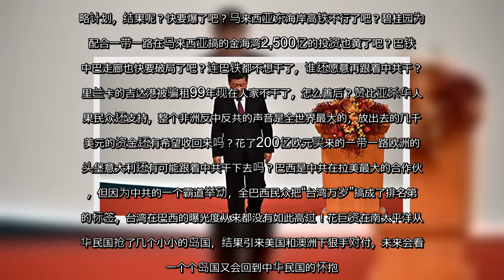✅ 换句话说，从十八大到今天的8年，是中共大折腾、瞎折腾的8年，折腾得而且越来越凶，结果折腾来折腾去，改革开放40年的家底都差不多败光了。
✍  【大纪元2020年06月08日讯】胡锦涛当政时，提出了一个口号，叫“不折腾”。真不折腾了吗？当然不是。共产党怎么可能一点不折腾，那还是共产党吗！只是折腾的比毛、比邓和江时代要少而已。  但十八大之后，情况明显变了，中共对内高压，对外扩张，领导人不再提“不折腾”，而是强调要敢于斗争，全党上下开始了大折腾、瞎折腾。  最近有篇网文，历数十八大以来这8年，中共在大折腾、瞎折腾中干砸了的8件事。  第一件事：所谓千年大计的雄安新区，变成了烂尾区，投入的万亿资金都打水漂了。  第二件事：搞亚投行，要跟亚发行甚至国际货币基金组织和世界银行平起平坐。结果呢？  第三件事：一带一路被中共大书特书为所谓的伟大战略计划，结果呢？快要爆了吧？马来西亚东海岸高铁不行了吧？碧桂园为了配合一带一路在马来西亚搞的金海湾2,500亿的投资也黄了吧？巴铁的中巴走廊也快要破局了吧？连巴铁都不想干了，谁还愿意再跟着中共干？斯里兰卡的吉达港被骗租99年现在人家不干了，怎么善后？赞比亚杀华人结果民众还支持，整个非洲反中反共的声音是全世界最大的，放出去的几千亿美元的资金还有希望收回来吗？花了200亿欧元买来的一带一路欧洲的桥头堡意大利还有可能跟着中共干下去吗？巴西是中共在拉美最大的合作伙伴，但因为中共的一个霸道举动，全巴西民众把“台湾万岁”搞成了排名第一的标签，台湾在巴西的曝光度从来都没有如此高过！花巨资在南太平洋从中华民国抢了几个小小的岛国，结果引来美国和澳洲下狠手对付，未来会看到一个个岛国又会回到中华民国的怀抱。  第四件事：香港，好好的一个国际金融中心，搞成了现在这个样子。改革开放四十年，多少的资金与技术通过香港这一渠道进入中国，可以说没有香港就没有现在的大陆经济繁荣。香港的股市为国企民企融了多少资？在贸易上给中国带来怎样的便利？一个安全繁荣稳定的香港，非得搞什么引渡条例搞到乱成一团，然后为了收拾乱局再搞出一个国安法，把香港推到更乱的地步。  第五件事：台海关系，搞成了这个样子。不是中共，民进党蔡英文很难连任。更可笑的是，居然还让蔡英文搞了个前无古人的800多万高票当选。北京成了蔡英文的超级助选员。  第六件事：最严重的是，跟美国的关系，搞成了现在这个样子。是不是比中美建交之前还要差？邓小平求着卡特总统为中国培养一些学生，现在搞成了理工科学生被美国赶回国的地步，真的是太无语了。多少代领导人当孙子、忍辱 ...